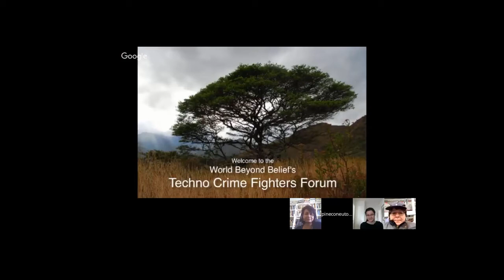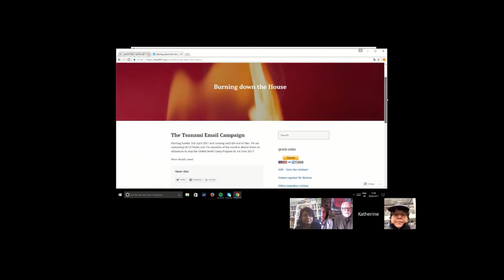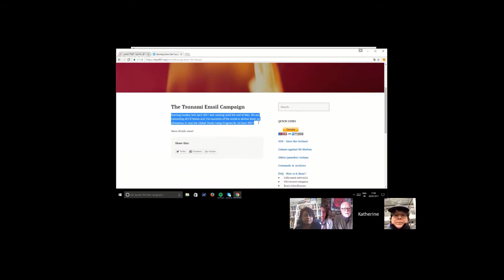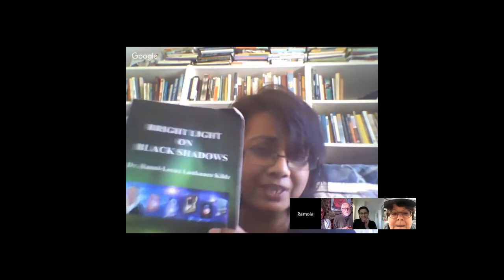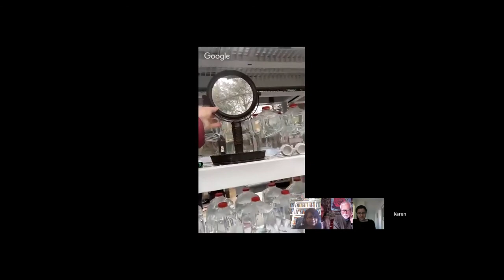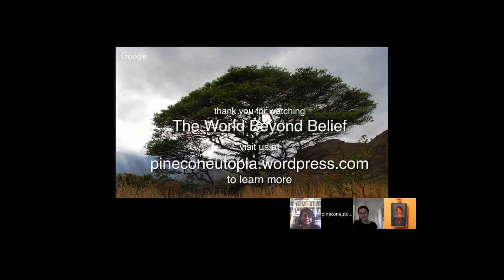(3) Mutilation & TSUNAMI EMAIL CAMPAIGN - Techno Crime Fighters' Forum 3 (Stop 007)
ANNOUNCEMENT OF THE GLOBAL TSUNAMI EMAIL CAMPAIGN TO SAVE HUMANITY

Dr. Paul Marko interviews Dr. Katherine Horton and her colleagues Karen Stewart and Ramola D from the Joint Investigation Group on World Beyond Belief. The Group investigates crimes committed with directed energy and neuroweapons and consists of
1. Karen Stewart, retired NSA Intelligence Analyst
2. Ramola D, journalist, writer & human rights activist
3. Dr. Millicent Black, human rights activist
4. Melanie Vritschan, human rights activist & founder of ICATOR
5. Dr. Katherine Horton, particle physicist & system analyst.

FEEL FREE TO UPLOAD THIS VIDEO TO YOUR CHANNEL. THIS IS A PUBLIC INTEREST BROADCAST. TRANSLATIONS TO OTHER LANGUAGES INVITED.